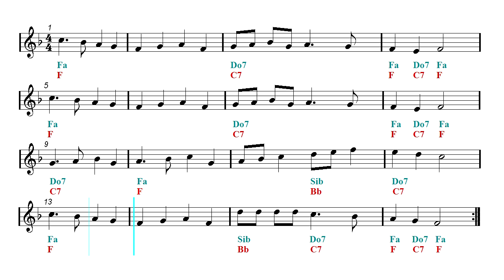Truckin - Jamaican Rock - Latin Remix - Backing track - Deck The Halls (Sheet music - Guitar chords)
Video sheet music - Guitar chords -  Organ, Ukulele, Flute, Violin, Guitar, Recorder, Mandolin and Melodica Sheet music.